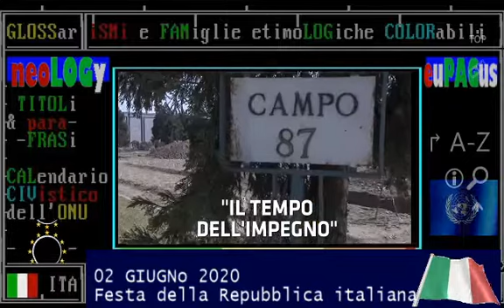📺📟🌟 TITOLo copertina TG1 giorno 02 giugno 2020 - oggi Festa della Repubblica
▬▬▬▬▬▬▬▬▬▬▬ஜ۩۞۩ஜ▬▬▬▬▬▬▬▬▬▬▬▬▬▬
▓▓▓▓▓▒▒▒▒▒░░░░░ CIVismoTECHe ░░░░░▒▒▒▒▒▓▓▓▓▓
▬▬▬▬▬▬▬▬▬▬▬ஜ۩۞۩ஜ▬▬▬▬▬▬▬▬▬▬▬▬▬▬
TITOLi TG3 giorno 02 giugno 2020 - oggi Festa della Repubblica
TITOLi TGR LAZIO 02 giugno 2020 - oggi Festa della Repubblica

TG1+televideo 02 GIUGNO 2020 - MATTARELLA OMAGGIA MILITE IGNOTO - ROMA, ALTARE DELLA PATRIA
TELEVIDEO ORE 13:54 02/06/2020, 120_POLITICA
Cerimonia per la Festa della Repubblica all'Altare della Patria. Il presidente Mattarella, accompagnato dal premier Conte, ha depositato una corona d'alloro sulla tomba del Milite Ignoto. In piazza Venezia anche i presidenti di Camera e Senato, Fico e Casellati, e la presidente della Corte Costitizionale, Cartabia. Poi il tradizionale passaggio delle Frecce tricolori, particolarmente lungo per questo 2 giugno, senza la tradizionale parata militare lungo i Fori. Tre passaggi su Roma, l'ultimo anche sul Quirinale.

TG1+televideo 02/06/2020 MATTARELLA A CODOGNO APPLAUSI DAI CITTADINI
Il presidente Mattarella ha incontrato a Codogno il sindaco e le autorità locali, tra cui il governatore lombardo Fontana.La presenza di Mattarella "contribuisce a rinnovare la nostra forza", ha detto il sindaco. E Fontana: "Qui è cambiata storia Italia, troppi morti in Lombardia"; solo a Codogno 286, onorati in una cerimonia al cimitero locale. Tanti cittadini hanno applaudito il capo dello Stato. A dargli il benvenuto nella piazza principale di Codogno, un lungo Tricolore di fronte al Comune. Di rientro a Roma, Mattarella visita lo Spallanzani con il presidente della Regione Lazio, Zingaretti.

:ismi VS. antismi:
ETC